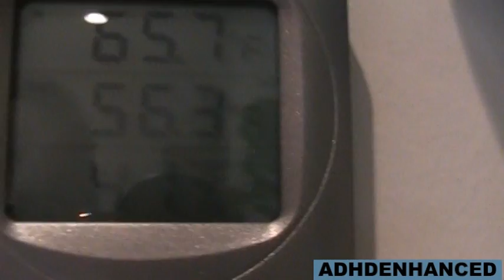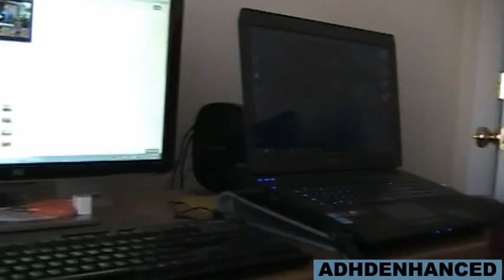A HOT DAY [YTO 01-29-2013]